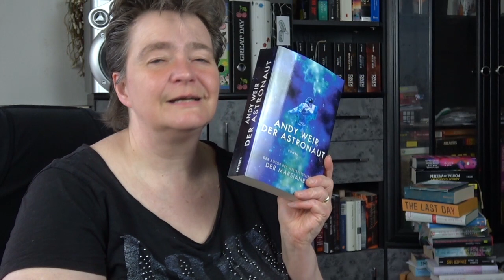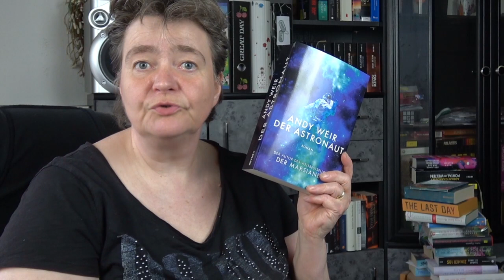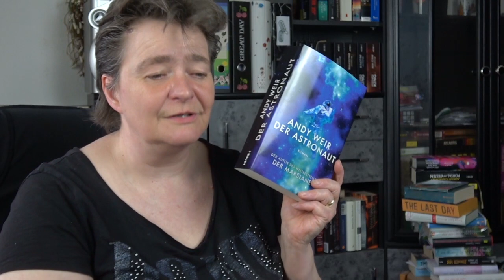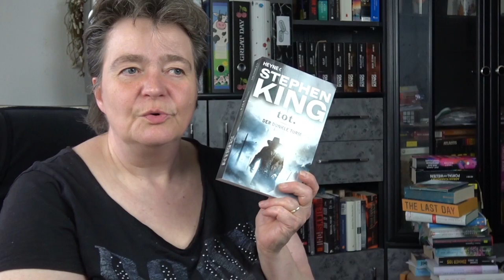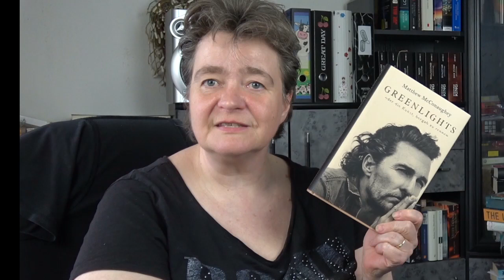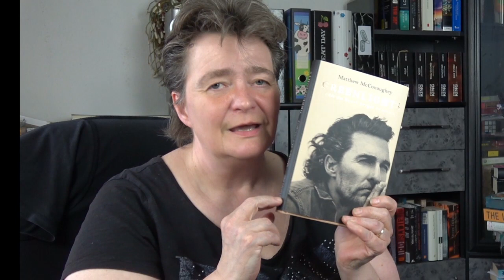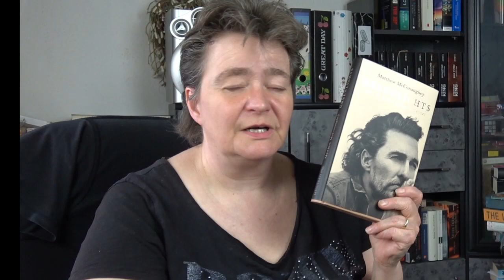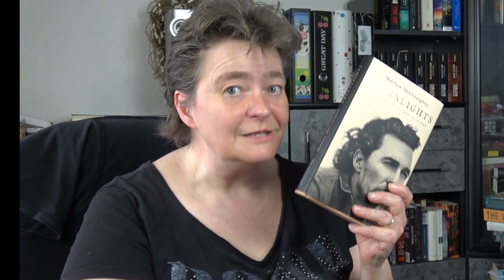Lesemonat Mai 2021 Habe ich Bücher abgebrochen? I Gute Bücher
↓Aufklappen↓ ­­­­­­­­
Viel Spaß bei meinem Lesemonat Mai. 8 Bücher die es in sich haben

Die erwähnten Bücher
Der Astronaut
Alles still auf einmal
Dancing Jax
Der Kruzifixkiller
Aufzeichnungen eines Serienmörders

Diese Links gelten als Übersicht und du bekommst die Bücher in jedem gut sortierten Buchladen.

Keine Lust zu lesen?
Probe Abo und Gratis Hörbuch von Audible

Soviele E- Bücher wie du magst ?
Kindle Unlimited

Keine Lust auf Bücher?
Hier findest du Serien und Filme

Liebe Grüße Monika 🌸

Folgt mir gerne auf Instagram oder Facebook